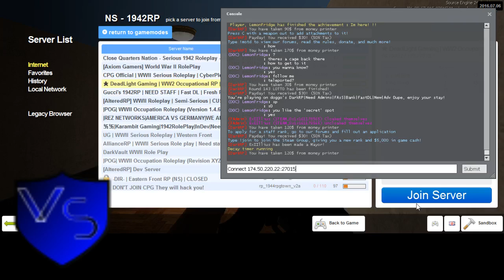New Doggo's Dark RP Sortanato RP 1 1